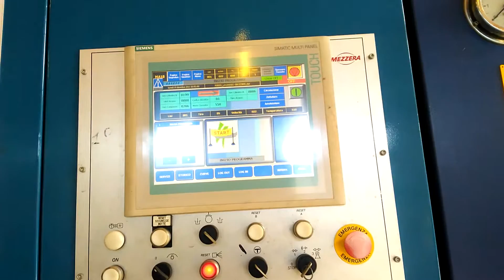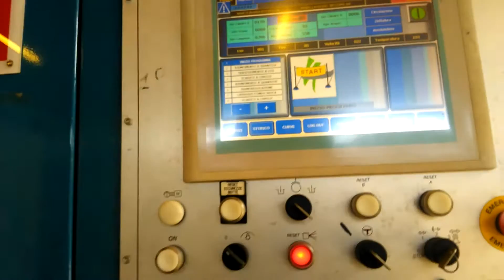JIgger ht Mezzera